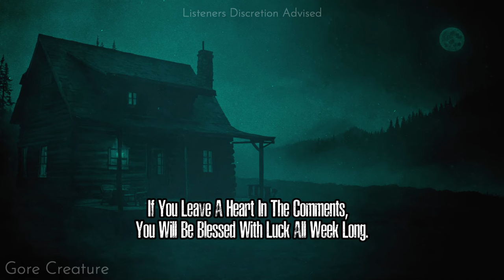FOLKLORE CRYPTIDS ARE REAL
6 Disturbing CIA CRYPTID ENCOUNTERS Horror Stories